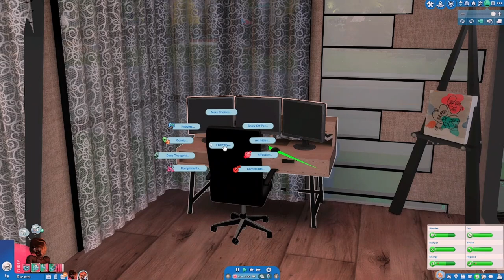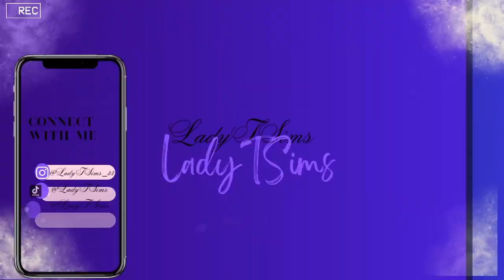🚨🚨 Black Sheep of the Family SIMS 4 Growing Together Ep 5. Let's Play🚨🚨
Welcome to the LadyTSims channel. Thank you for all the love & support